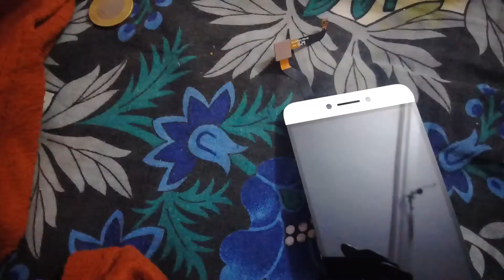Cool pad cool1 display folder review